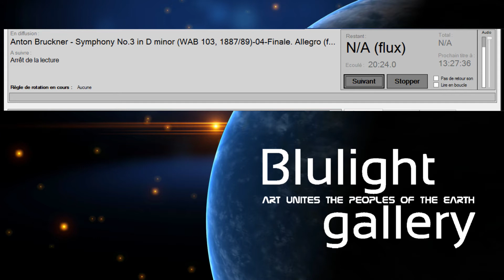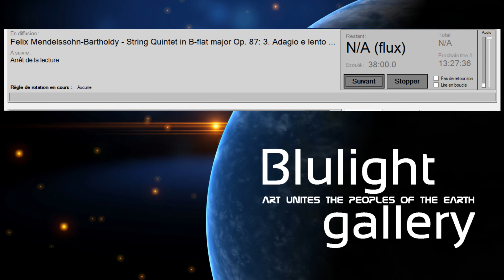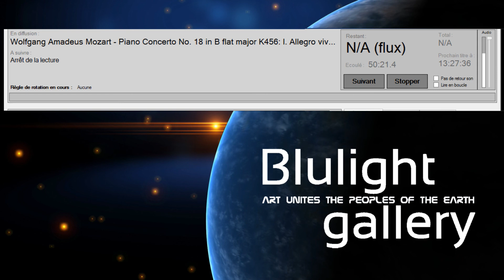Classical Music Vol. 17 - Wolfgang Amadeus Mozart Piano Concerto No. 18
In this compilation: Ludwig van Beethoven piano sonata no.2 in A major Opus 2 no. IV rondò, Anton Bruckner Symphony No.3 in D minor finale Allegro, Felix Mendelssohn Bartholdy Piano Concerto no. 01 in G minor Op.25, Wolfgang Amadeus Mozart Piano Concerto No. 18 in B flat major K456. WolfgangAmadeusMozartPianoConcerto @BlulightGallery @BlulightMusic